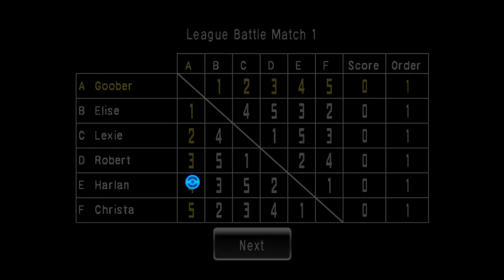Poison Mono Type | Pokemon Battle Revolution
nice and cool poison types in magma colosseum